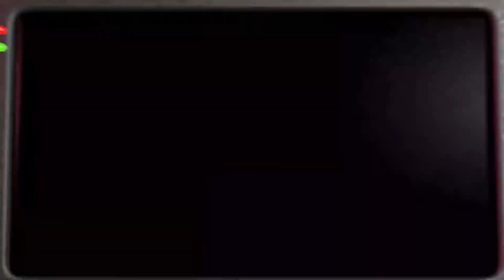Five nights at Freddy's 2 10/20 mode Fail Compilation 3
Also if you guys are wounding why I have been inactive recently was because:
1. I have not felt good all week
2. School is stressing me out
3.  Trying to beat 10/20 mode I'm might just upload these videos for now since I still have not beat it on computer.  On Phone I have so just working towards this now. And yes Shadow Bonnie did crash my game that's why it just ends. annoying right lol